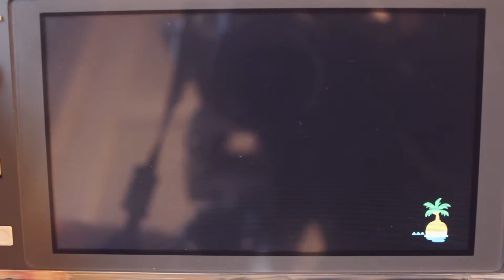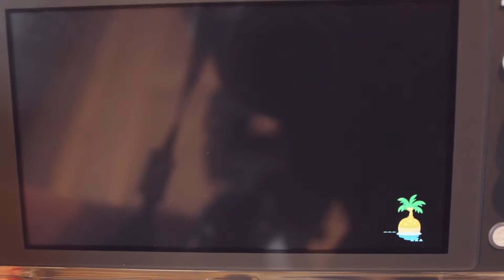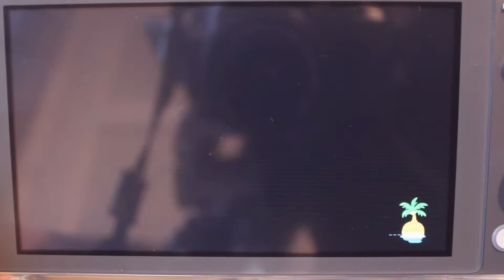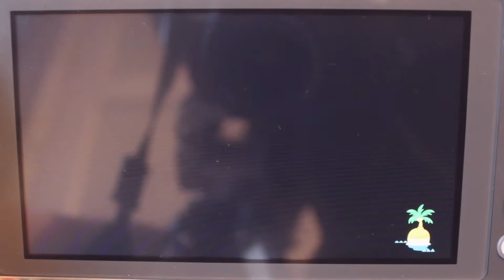✩ Animal Crossing Island Tour (Halloween 2020) | Casualrabbit ✩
Here’s my town tour for those who wanted to see!
It’s a bit long so grab a hot drink and some snacks.
Also, sorry for the bad banding on the screen. There was low light and I don’t have a capture card, so I was recording using my camera.